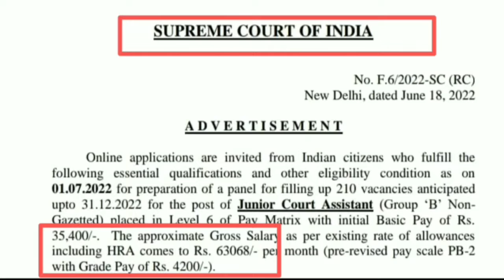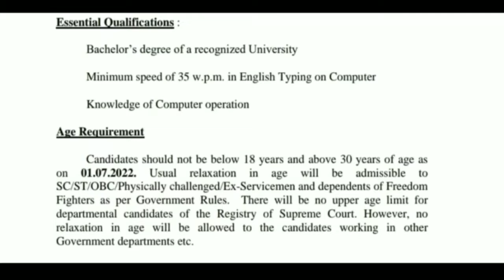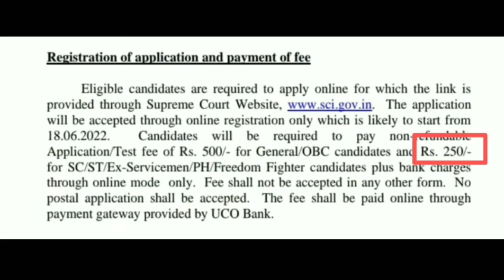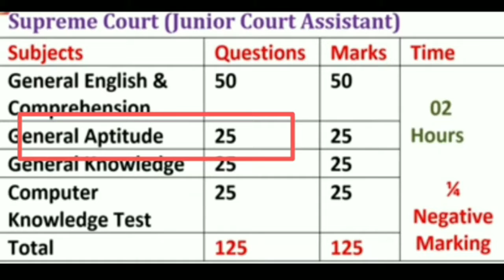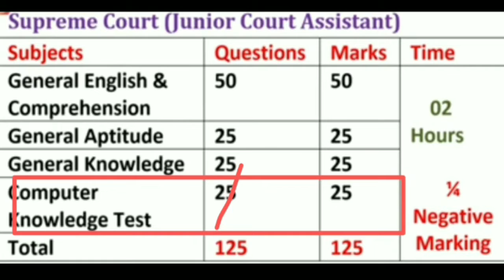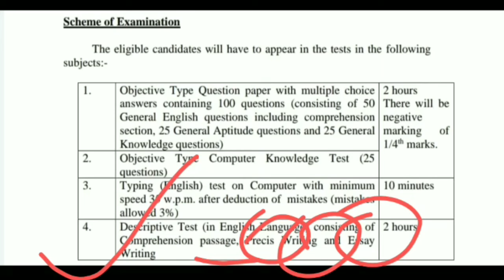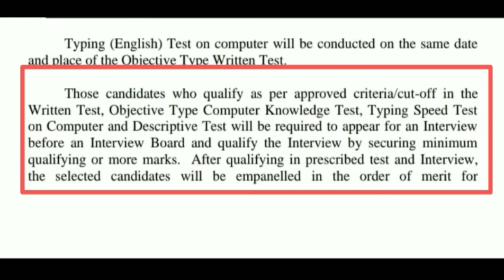Supreme Court Of India (SCI) junior Court Assistant Bharti 2022 Form, Syllabus, Age Limit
Hello everyone. Supreme Court Of India (SCI) junior Court Assistant Bharti 2022 Form, Syllabus, Age Limit
के बारे में complete जानकारी दी गई है।

Friends इस channel पर SSC, Railway, Banking, UP Police, Delhi Police, lekhpal,VDO, Forest guard etc के लिए अच्छी गुणवत्ता वाली online classes ली जाती हैं।